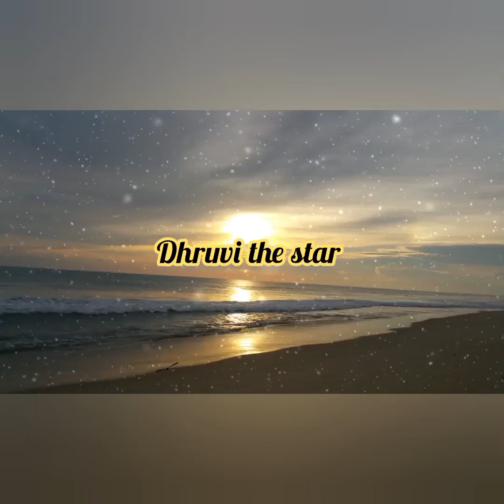Rashmi Harish Haldi Highlights/ Samavarthan function in GSB families/Sisters Devkarya Function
Rashmi Harish Pre wedding shoot video.

Lockdown Dance Part 2 (Bhatkal Dancestars)

Tribute to SSR lockdown dance

Vlog in Bhatkal

Hi all,
Today i am going to share my Sister's Haldi Function memories with you all.
GSB Weddings,
GSB Haldi functions
GSB Samavarthan function
GSB Devkarya Function
And fun with Cousins and many more.
Maintain Social distance if nessary for you to go out.
Wear Mask Properly..
Get Vaccinated..
Enjoy Your Time with Family..
This is high time to spend time with family..